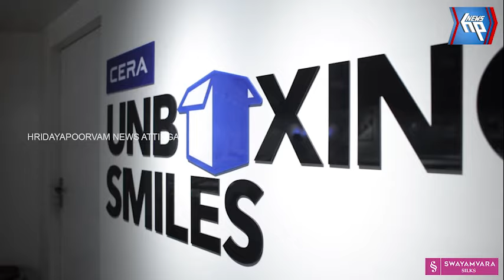ശാർക്കര പൊങ്കാല: ഒരുക്കങ്ങൾ പൂർത്തിയായി